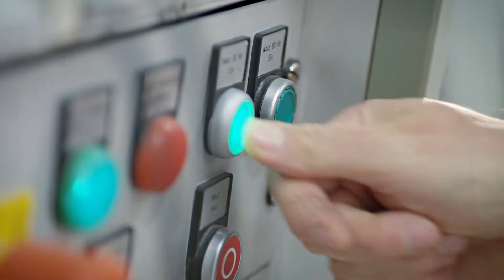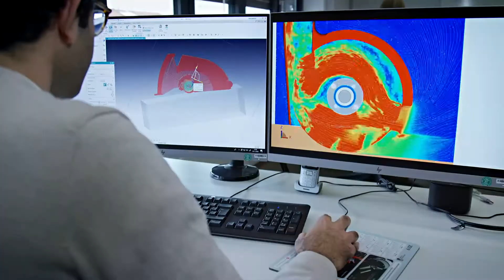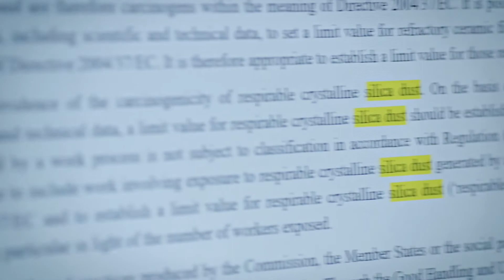Hilti Dust Management Solutions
Dust may impair health, decrease productivity, and contaminate the work environment. Our health and safety complaint Centre have dedicated dust Labs established since 2008, which has contributed positively to the innovation of our dust management solution products. We have a range of dust management products which will help you decrease possible health hazards and increase productivity and tool lifetime.